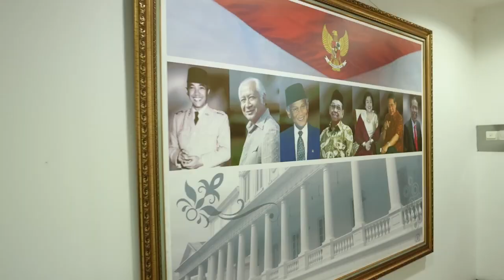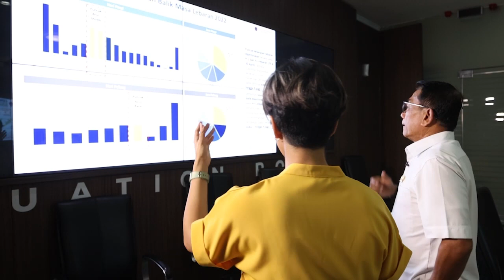Tegas Tolak Masa Jabatan Presiden 3 Periode, Moeldoko Bakal Nyapres? | POV Part 2